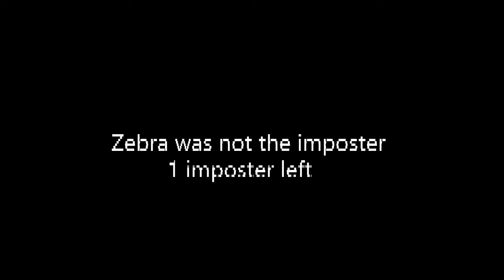zebra was not sus